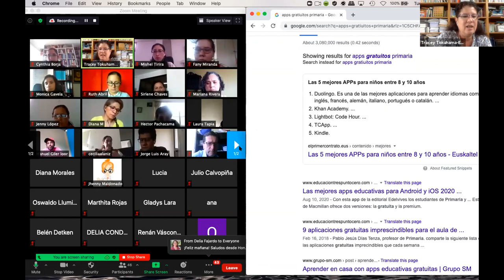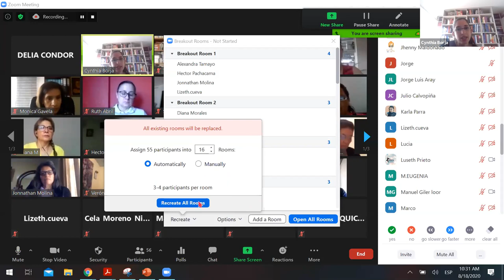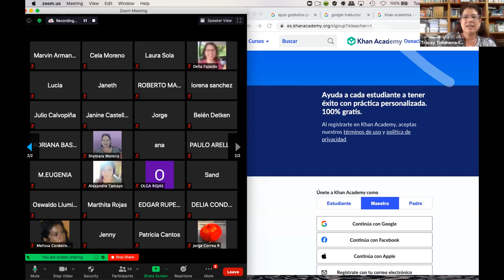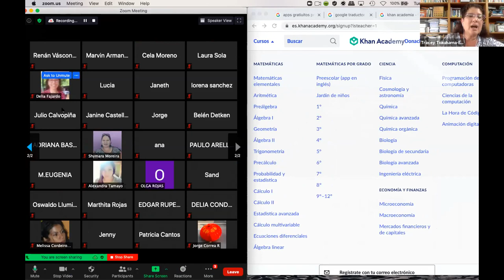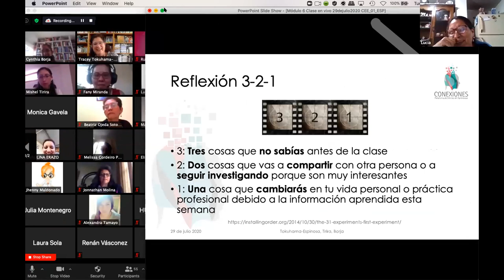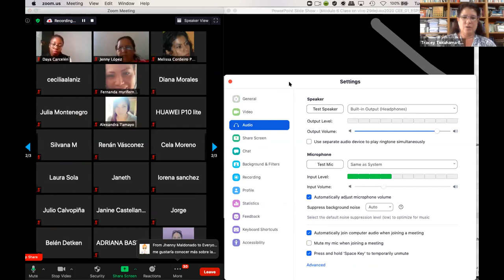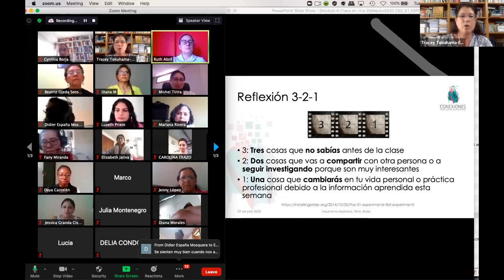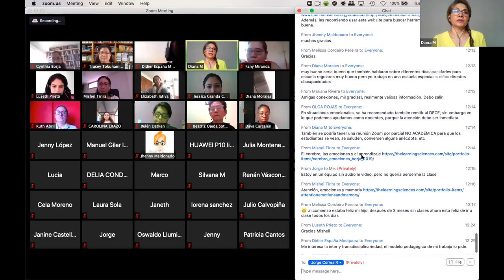Foro abierto sobre tecnología y educación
Durante este foro, varios miembros de la comunidad educativa de Ecuador, Nicaragua, Honduras y Costa Rica compartieron sus inquietudes y experiencias sobre los cambios en la educación que estamos viviendo.